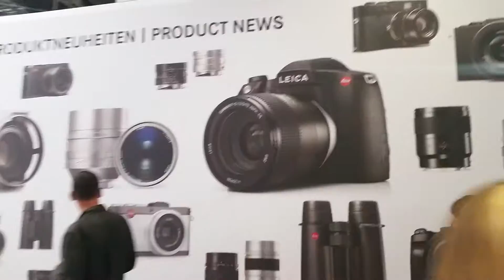Photokina 2014 : Leica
บูธไลก้า ในงาน Photokina 2014